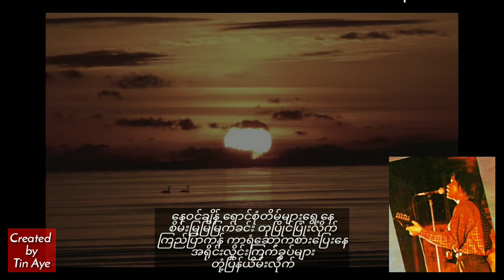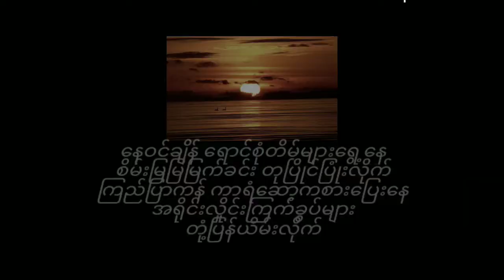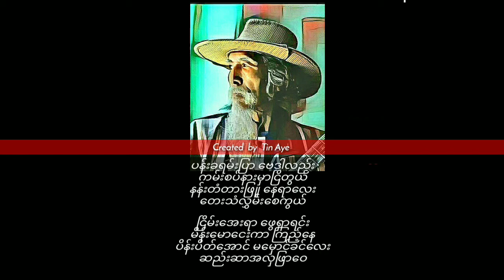အောင်နိုင် ပန်းခရမ်းပြာ(1983)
ပန်းခရမ်းပြာ   အောင်နိုင်

တေးစာသား/သံစဥ်  ကိုရဲလွင်
တေးဂီတ    ABC
အသံဖမ်း   တိုနီlလင်းl
တေးစု     နွဲ့ဆိုးရယ်ကျေနပ်တယ်(1983)
တေးစု     အောင်နိုင်လက်ရွေးစင်
မူပိုင်        ညိုညိုတေးသံသွင်း
ဖြန့်ချိရေး  ဆွေသဟာတေးသံသွင်း

Credit_Aung Naing Vocalist
Credit_photo & cover(s)
Audio credit_၇၀၈၀၉၀
Created_Tin Aye